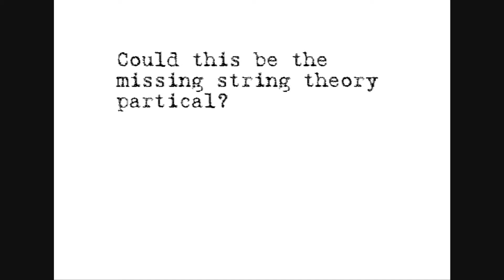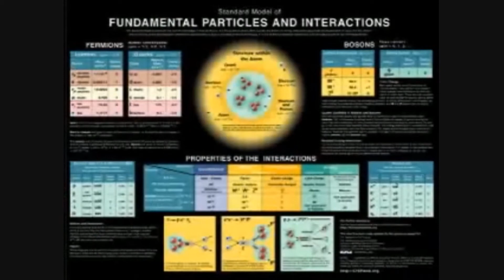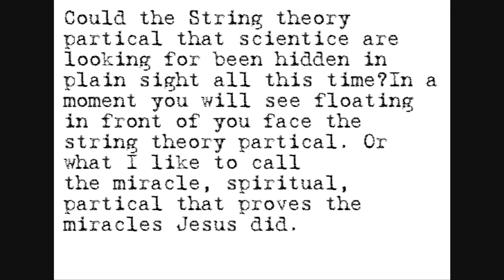Is this the missing String theory particle, hidden in plain sight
Thumbs up if you see the tiny sparkling particles floating
Sorry for typos, how embarrassing.
Song by: Armin Van Buuren - Sail (Carl Bs without Hope Remix)